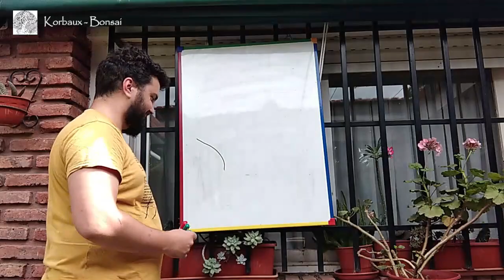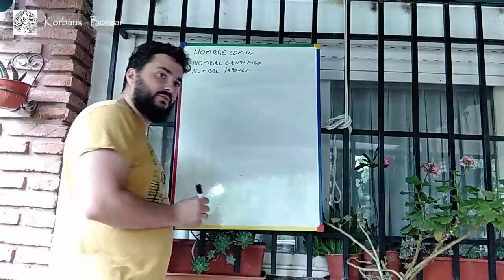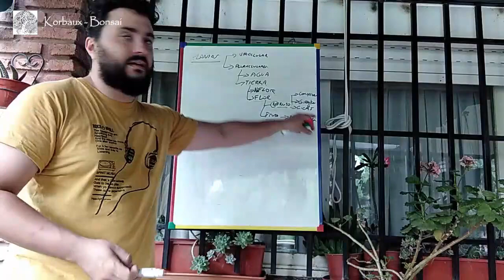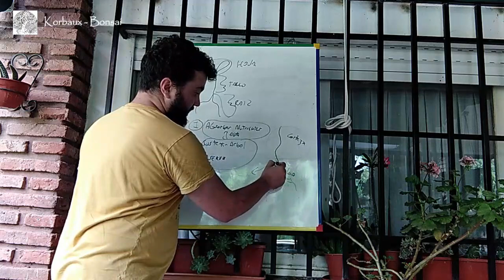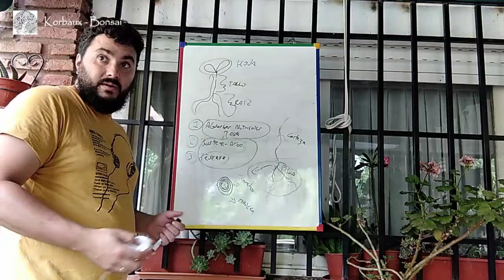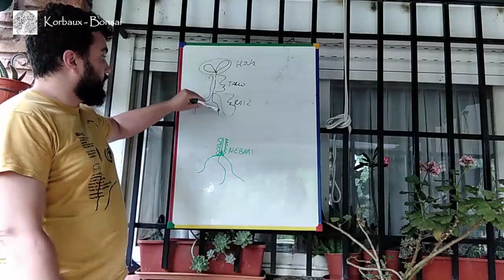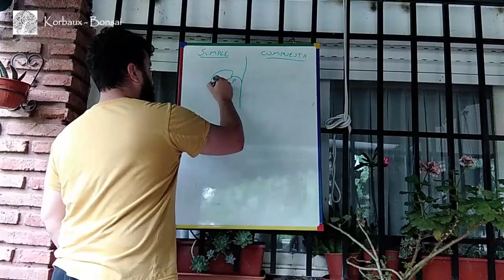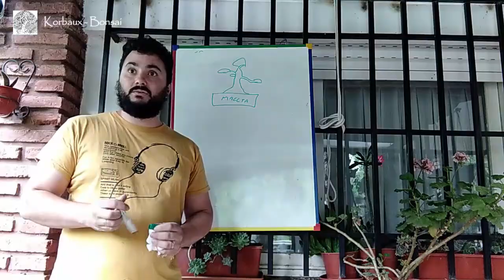Principios Botánicos y Bonsai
A modo de material de consulta de potenciales nuevos alumnos del taller, un extracto de una de las clases iniciales de Bonsai Funes. Espero que les sirva!